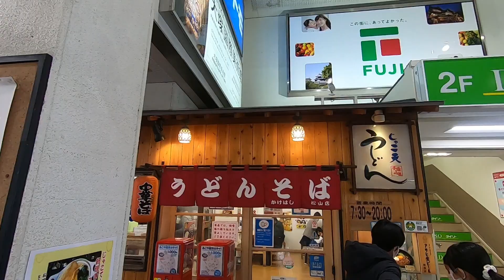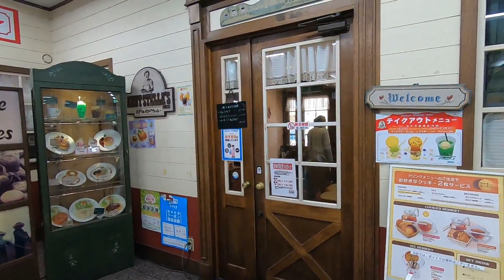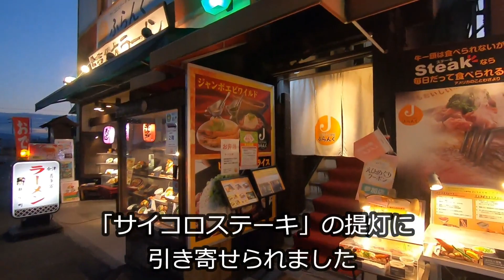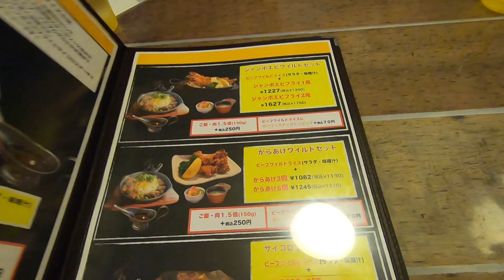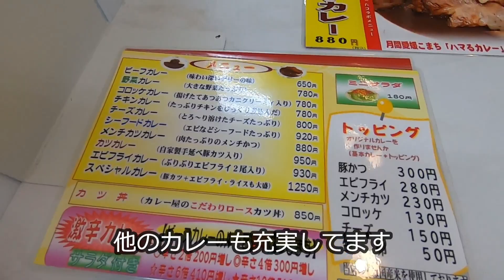【松山駅グルメ 2022年末】週５通いたくなる！蒲鉾店の揚げたてじゃこ天入り松山名物鍋焼きうどん かけはし松山店｜財布にやさしくジャンボエビフライとステーキ Ｊふらんく｜感激のカレーに出会った デリー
この動画は2022年12月に撮影しました。JR松山駅は2024年9月に駅舎がまったく新しくなり、この動画内のお店は無くなってしまいました。昔懐かしの映像としてお楽しみください。昭和の雰囲気が大好きで、また食べたいグルメばっかりだったんだけどなぁ。

0:00 オープニングダイジェスト
0:19 うどんそば かけはし松山店
2:51 松山駅構内
3:09 夕方の松山駅
3:21 ｼﾞｬﾝﾎﾞｴﾋﾞﾌﾗｲとｻｲｺﾛｽﾃｰｷのJふらんく
7:03 カレーショップ デリー

◎旅リーマンのおすすめ動画

40代の旅好きサラリーマンです。飛行機、電車、バスなど乗り物好きです。グルメと乗り物がそろう駅や空港での食べ歩きも大好きです。視聴された方が、仕事の合間の気分転換になるような動画を作っていきたいです。